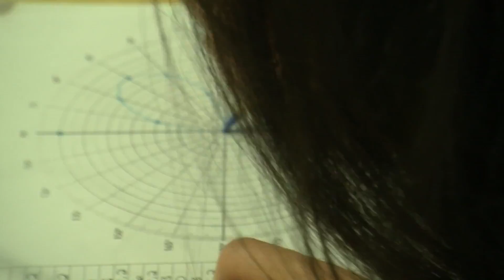Who is TRSA?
At the Tulsa Regional STEM Alliance, we're committed to building broad, deep, and innovative pathways for students to access high-impact STEM careers.

Special thanks to Union Schools for their footage of Sonia Kovalevsky Day.